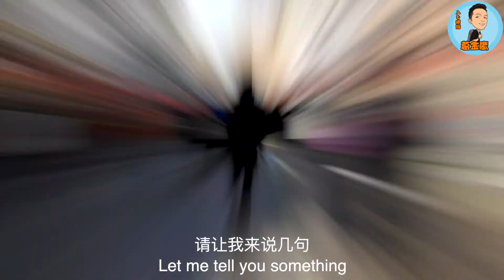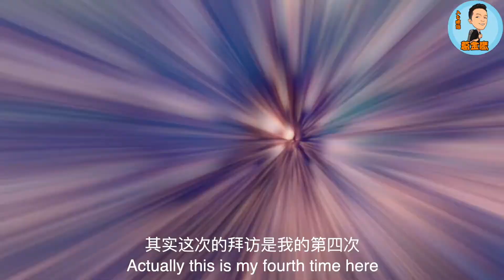Foreigner makes a Chinese rap - Episode 9 - Come With Me // 入乡随俗 - 第9期 - 哈尔滨RAP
This is a rap about Harbin that me and my friend Dylan Mullargi made in one day, hope you enjoy!